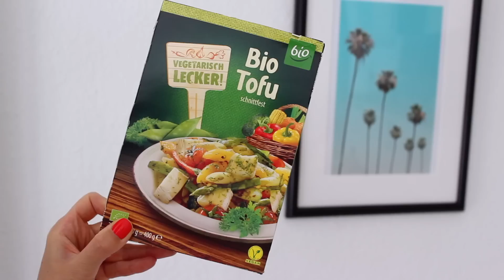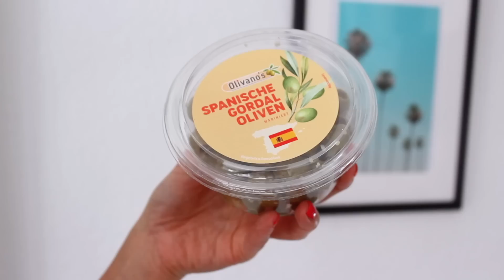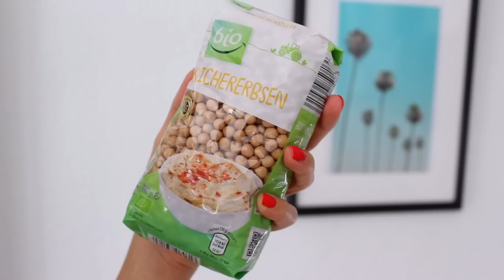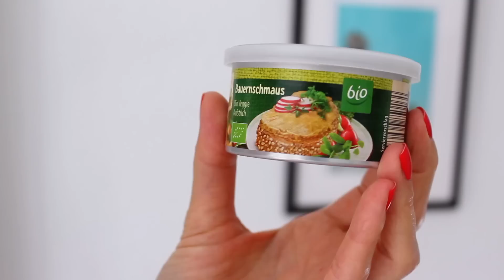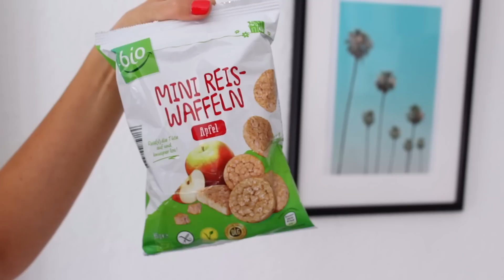ALDI FOOD HAUL | yummypilgrim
Mal wieder ein neuer Food Haul mit meinen Ideen, die ich mit den Produkten vorhabe. Hoffentlich eine kleine Inspiration für euch?! Viel Spaß bei meinem veganen Lebensmitteleinkauf bei Aldi.

Werbung
Mein Kochbuch YummyKitchen